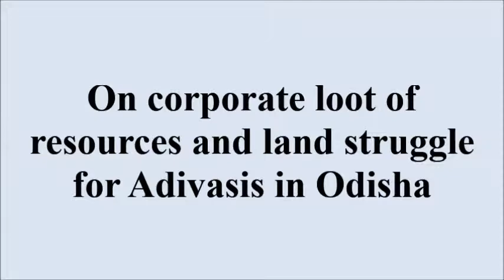Janardhan Pati on plunder of natural resources in Odisha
Janardhan Pati was former Secretary of the CPI(M) in Odisha. Comrade Pati came into public life as a student activist in the Students Federation of India (SFI) and then became active in the trade union movement and the CPI(M). He is a leading activist in the movement of transport workers, steel workers etc. In Visakhapatnam as a delegate at the CPI(M)'s 21st Congress, Comrade Pati spoke to the party's social media team. He traces back the history of Adivasis in Orissa in this interview.